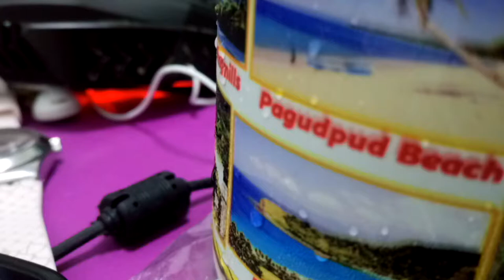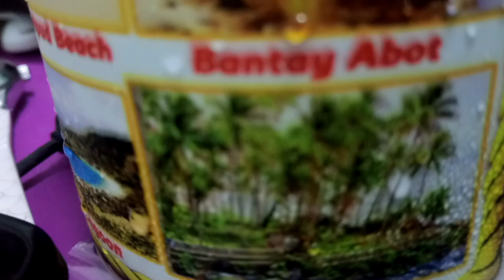Ice chronicles pt. 1